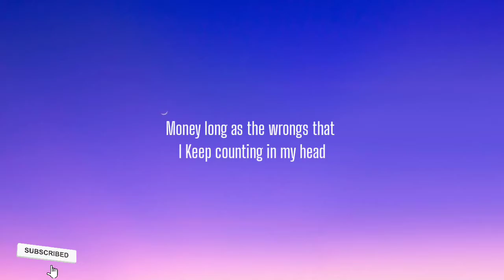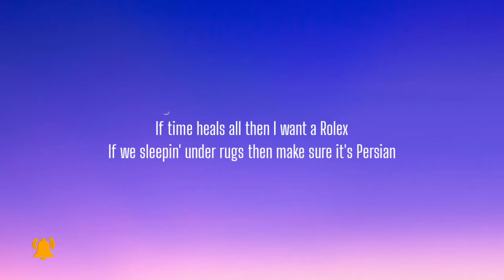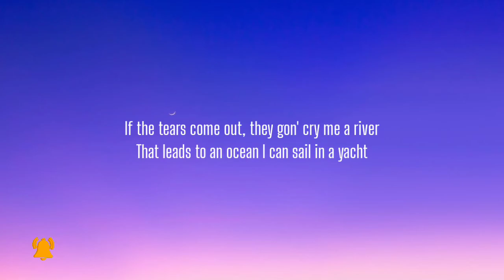ABIR - YACHT ( LYRICS )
[Verse 1]
All this weight heavy like my chain
Pain as sharp like the nails I paint
Hair as long as the list of things
You do that drive me wild
Conversations don't make sense
Apologies won't wipe the debt
Money long as the wrongs that I
Keep counting in my head

[Chorus]
If the tears come out, hope they cry me a river
That leads to an ocean I can sail in a yacht
If my heart breaks now and I hit the ground hard
I'ma eat real good, talkin' Michelin star
If there's lonely nights where I feel all alone
Hope it writes a good song that will buy me a house
If the tears come out, they gon' cry me a river

[Post-Chorus]
Mm-mm-mm-mm-woah-mm-yeah
Mm-mm-mm-mm-woah-mm-yeah

[Verse 2]
If time heals all then I want a Rolex
If we sleepin' under rugs then make sure it's Persian
If we're up in flames, let the choir sing everything we meant to say
Chips on your shoulder, got that poker face
Yeah, we playing all the games like we live in Vegas
Losing every bet, let the choir sing
[Chorus]

[Post-Chorus]
(Sail in a yacht) Mm-mm-mm-mm-woah-mm-yeah
(I can sail in a yacht) Mm-mm-mm-mm-woah-mm-yeah
(I can sail in a yacht) Mm-mm-mm-mm-woah-mm-yeah (Sail in a yacht)

[Bridge]
I want money, money, money for my pain, pain
Want the bills, throw 'em up, make it rain, rain
I want diamonds on my neck for my pain, pain
With the gold, 24, make it rain, rain
With the bills, throw 'em up, make it rain, rain